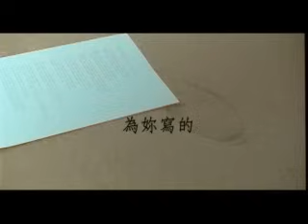方大同 Khalil Fong - 為妳寫的歌 (Official Music Video)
Mandarin Version of Singalongsong! from Khalil's lastest Album Orange Moon